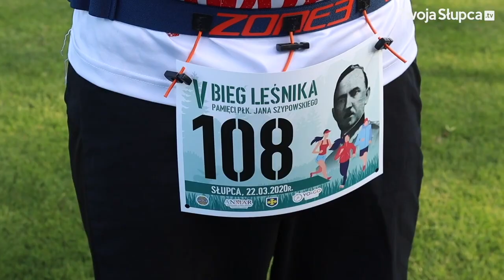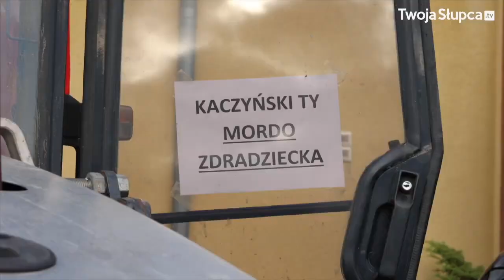Taki był 2020 rok